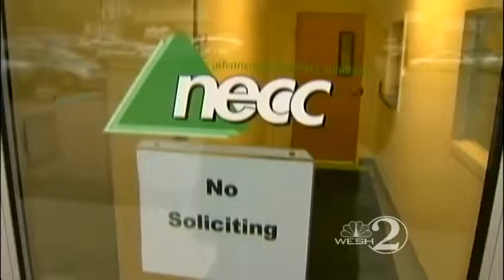More Fla. facilities linked to meningitis outbreak; 3rd person dies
The Florida Department of Health has confirmed a third death as a result of the fungal meningitis outbreak associated with contaminated steroids.